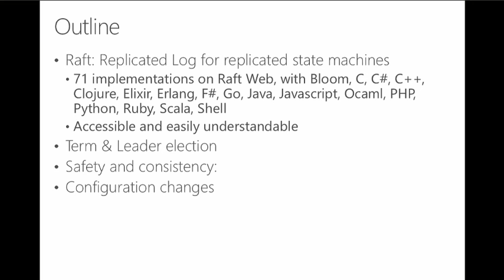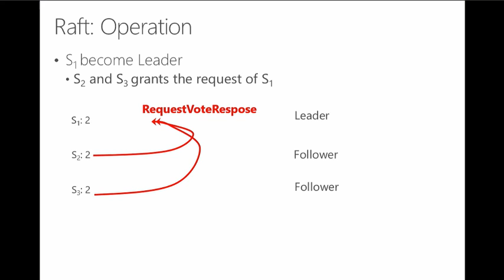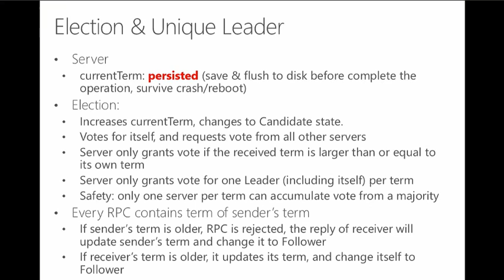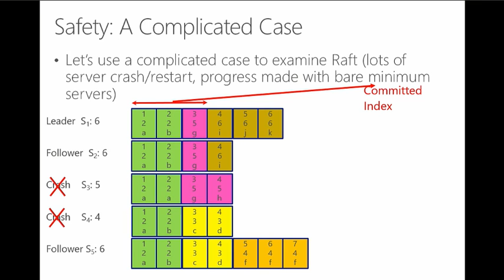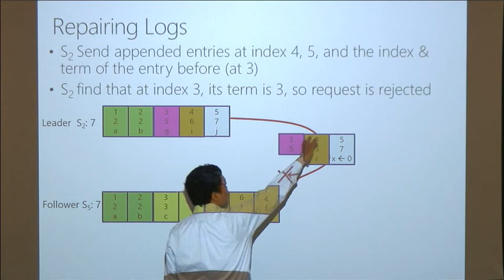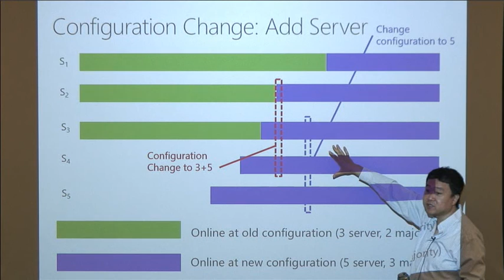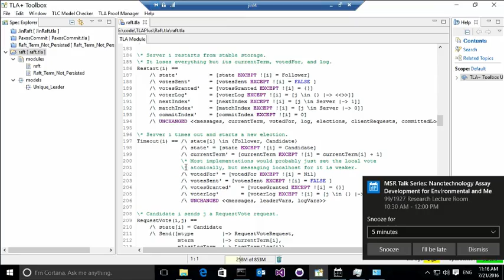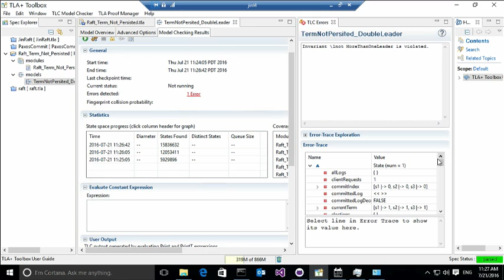Dr. TLA+ Series - Raft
The presentation slide and the complete schedule of Dr. TLA+ Series are available In this talk, we will discuss Raft and its TLA+ spec. Raft is a consensus algorithm for managing a replicated log. It produces a result equivalent to (multi-)Paxos. The design of Raft separates key elements of consensus algorithm, such as leader election, log replication, etc.., which results in the Raft more understandable and implementable. Raft has been widely taught and implemented, with a partial list of implementation available Paper and Spec (not required, but helpful to take a look before the lecture) - In Search of an Understandable Consensus Algorithm - TLA+ specification for the Raft consensus algorithm